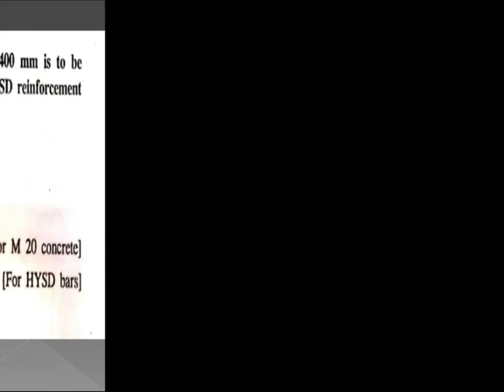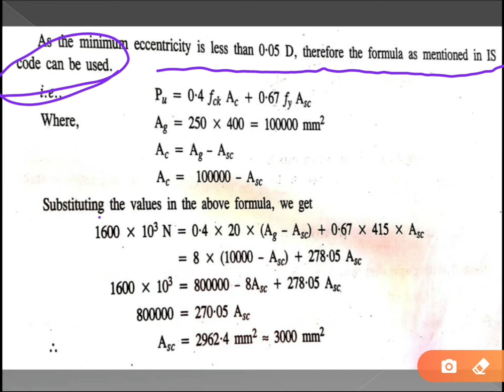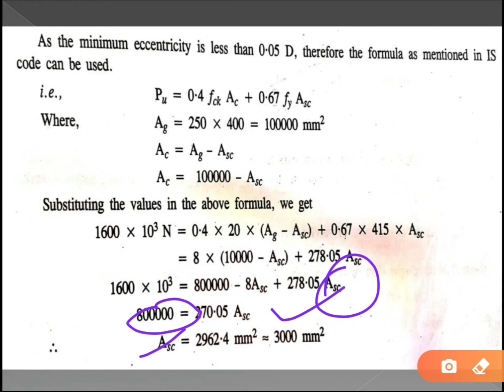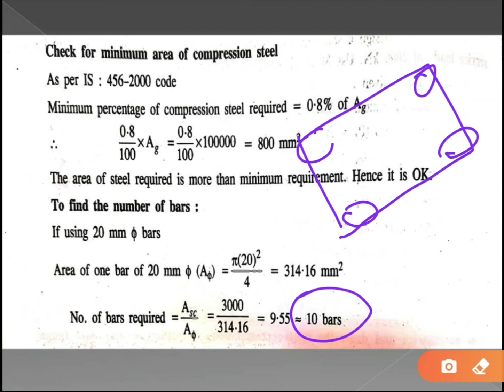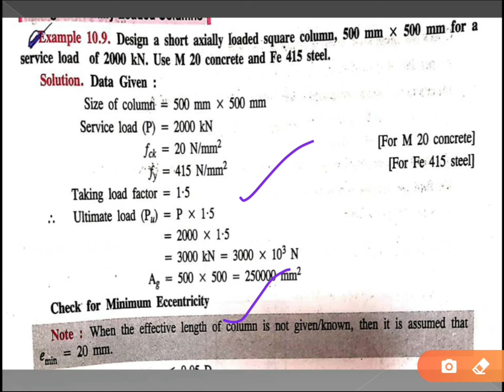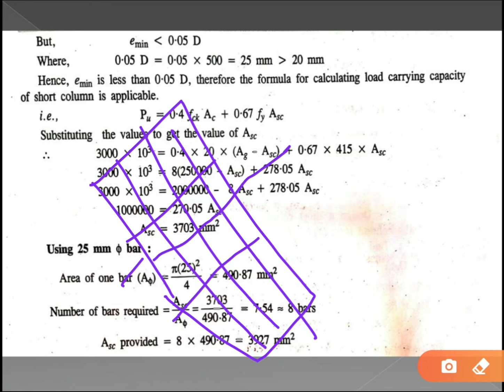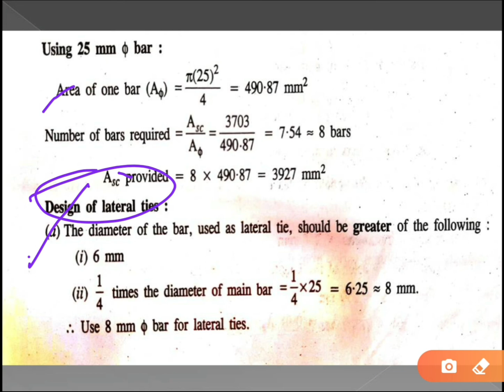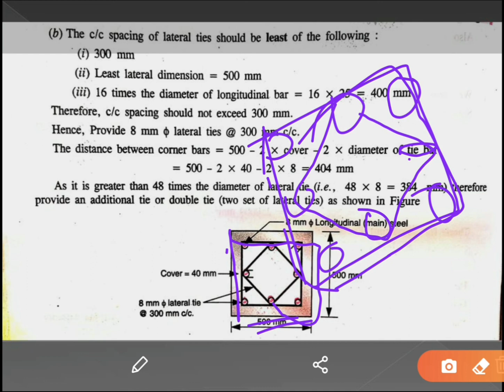LEC-12|RCCD| DESIGN OF CIRCULAR AND RECTANGULAR COLUMNS| AMITESHWAR SINGH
This lecture is in continuation with lecture 11th of RCCD relevant to 5th semester of diploma in civil engineering